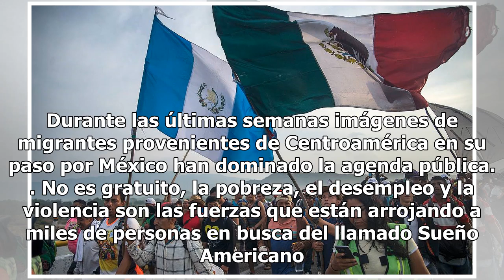Por estas razones hay caravanas migrantes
Durante las últimas semanas imágenes de migrantes provenientes de Centroamérica en su paso por México han dominado la agenda pública. No es gratuito, la pobreza, el desempleo y la violencia son las fuerzas que están arrojando a miles de personas en busca del llamado Sueño Americano